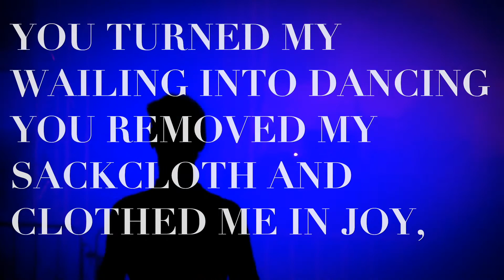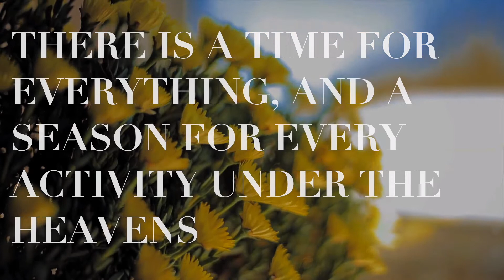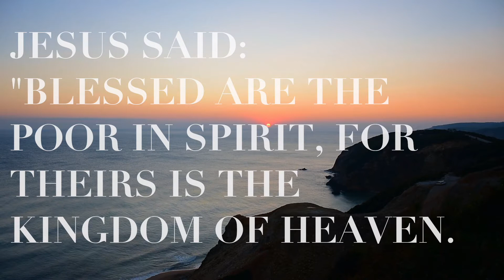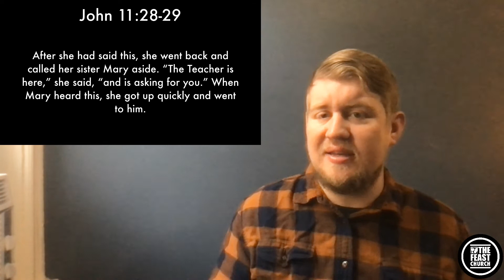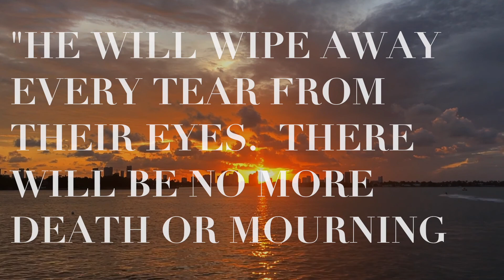Worship Experience for 8-22-21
How do we talk to those who are mourning?